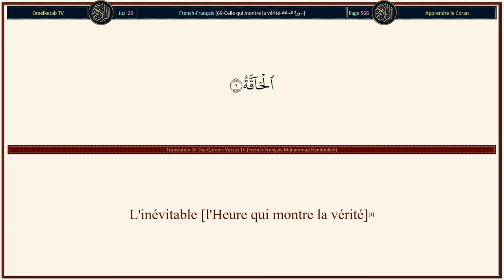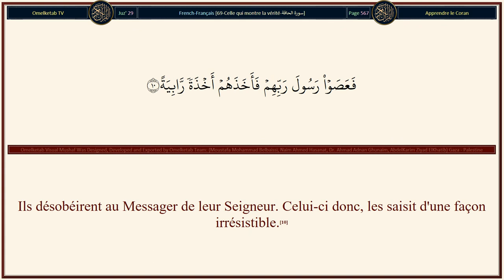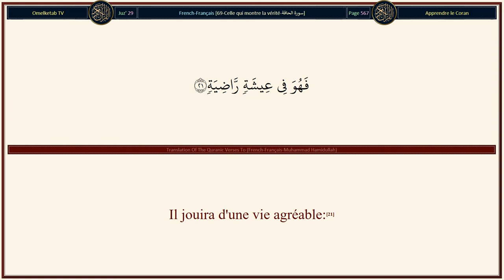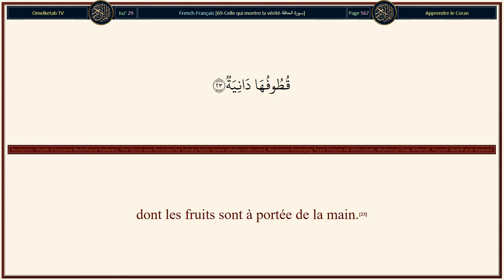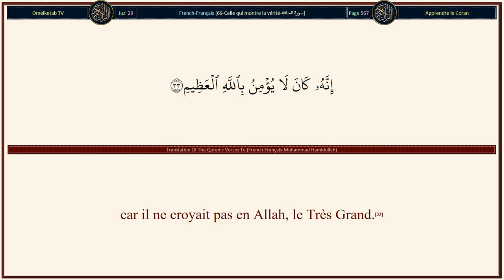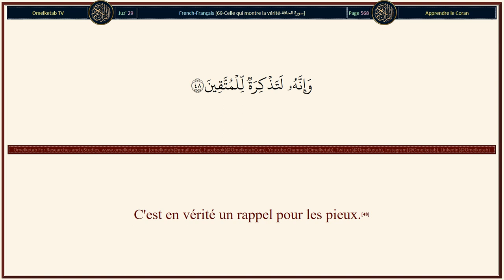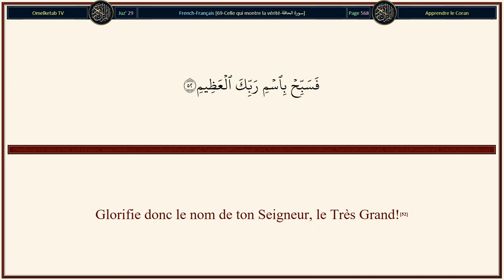69 Celle qui montre la vérité سورة الحاقة French Français Muhammad Hamidullah Radwan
69-Celle qui montre la vérité-سورة الحاقة-French-Français-Muhammad Hamidullah-Radwan... [Puis, quand d'un seul souffle, on soufflera dans la Trompe,(13)et que la terre et les montagnes seront soulevées puis tassées d'un seul coup;(14)ce jour-là alors, l'Evénement se produira,(15)et le ciel se fendra et sera fragile, ce jour-là.(16)Et sur ses côtés [se tiendront] les Anges, tandis que huit, ce jour-là, porteront au-dessus d'eux le Trône de ton Seigneur.(17)Ce jour-là vous serez exposés; et rien de vous ne sera caché.(18)Quant à celui à qui on aura remis le Livre en sa main droite, il dira: «Tenez! lisez mon livre.(19)J'étais sûr d'y trouver mon compte».(20)Il jouira d'une vie agréable:(21)dans un Jardin haut placé(22)dont les fruits sont à portée de la main.(23)«Mangez et buvez agréablement pour ce que vous avez avancé dans les jours passés».(24)Quant à celui à qui on aura remis le Livre en sa main gauche, il dira: «Hélas pour moi! J'aurai souhaité qu'on ne m'ait pas remis mon livre,(25)et ne pas avoir connu mon compte...(26)Hélas, comme j'aurai souhaité que [ma première mort] fût la définitive.(27)Ma fortune ne m'a servi à rien.(28)Mon autorité est anéantie et m'a quitté!»(29)«Saisissez-le! Puis, mettez-lui un carcan;(30)ensuite, brûlez-le dans la Fournaise;(31)puis, liez-le avec une chaîne de soixante-dix coudées,(32)car il ne croyait pas en Allah, le Très Grand.(33)et n'incitait pas à nourrir le pauvre.(34)Il n'a pour lui ici, aujourd'hui, point d'ami chaleureux [pour le protéger],(35)]

Surah Name: 69-Celle qui montre la vérité-سورة الحاقة
Language: Arabic & French - Français
Translator